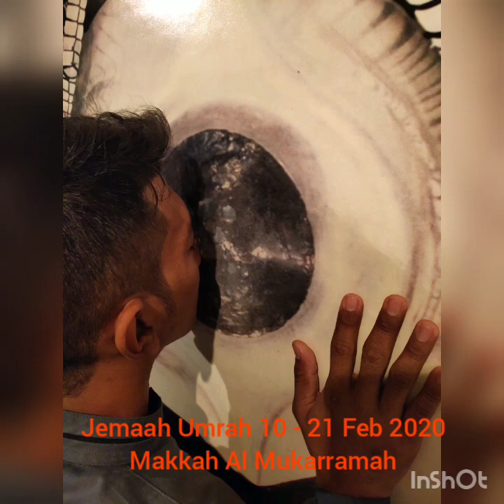Umrah 10 - 21 Feb 2020 /Part 1